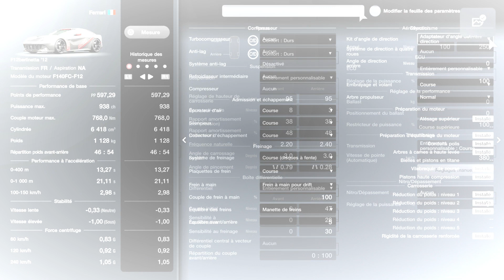TUTO TANDEM DRIFT deviens chasseur de portière avec ces ptites astuces (épisode 2)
Salut les nénés je compte sur  pour partager un maximum cette video merci d'avance ;)

merci aux membres soutien :
TATIANA
REDBOYK31
SLAYER"max"22LONDRIFT
DJEY DJAY
AKIMOVITCH06

merci à djay ; buzz la douille; jordan,psycoz nz dje

 INSTAGRAM                       propulsion.38 et 22LONDRIFT
 SNAP                                   sicilian38
TIK TOK                                TONYMIATA
page FACEBOOK :               GT7 PROPULSION38